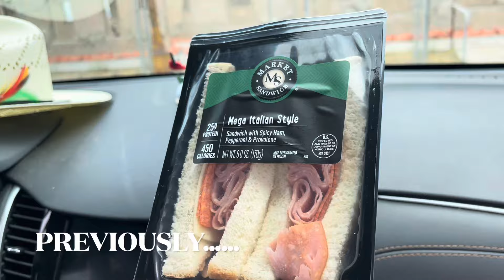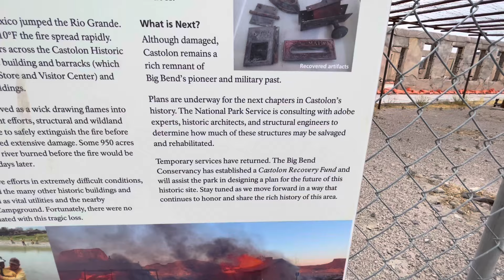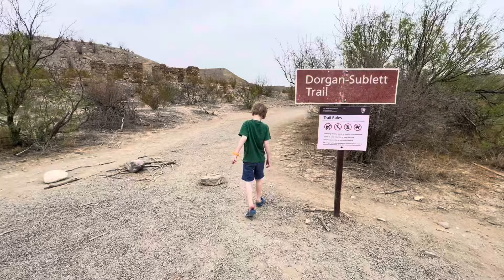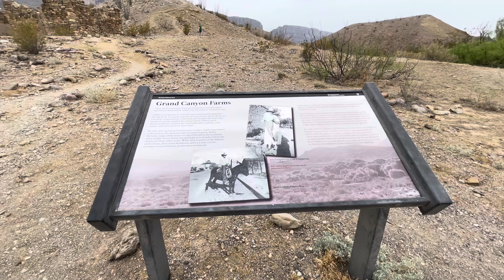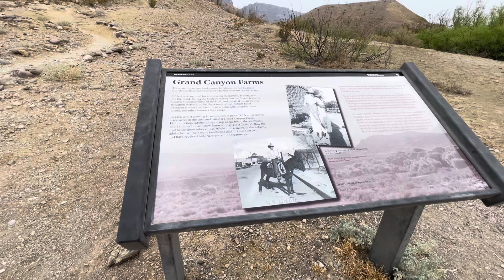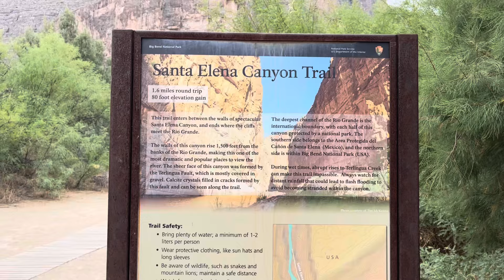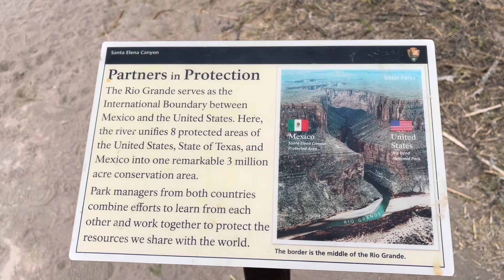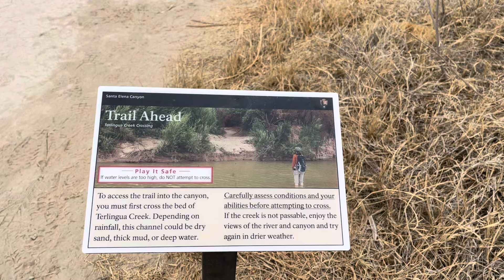Ross Maxwell Scenic Drive Part Two, Big Bend National Park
Ross Maxwell Scenic Drive
Part Two

On Saturday of our second week of living in Big Bend NP (husband currently works here), we wanted to explore an area of the park accessible to all in our family. It was a gorgeous day, cooler than had been, so we wanted to live it up to the fullest. Mark can’t hike much or explore much by foot, and Lucy isn’t allowed on trails but she can get out at picnic areas and overlooks; so this scenic drive provided much for all four of us. This is Part Two, so be sure to check out Part One as well. Likes and friendly comments are always appreciated.

Facebook Groups:
Teddy’s Tribe

Teddy’s YouTube channel:
Teddy’s Treats & Tours

Write:
Kristina Varnum

Amazon Wish List: